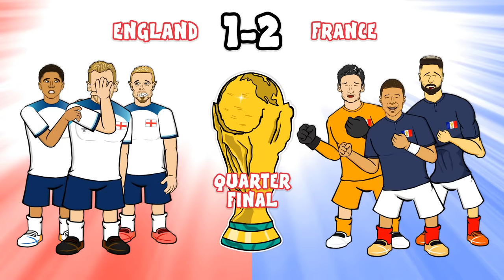ENGLAND vs FRANCE 1-2 (World Cup 2022 Kane Penalty Miss Goals Highlights Quarter Final 2022)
Manage your very own football club to trophies in Top Eleven! Download and play for free on iOS, Android, Huawei, Microsoft and web browsers

442oons Free Apps!

442oons was created by me... Dean Stobbart! I do the voices/scripts/ideas/directing/editing/characters blah blah blah ... and now I've got four animators doing all the hard work, the animation... (which is why the animation looks better)